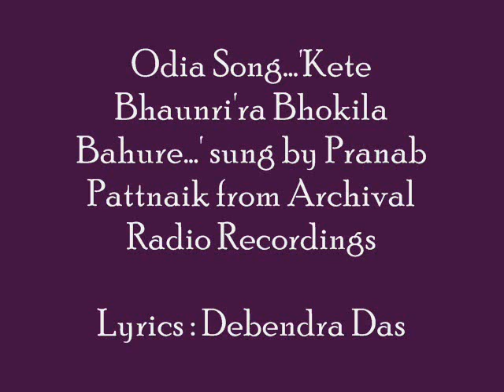Odia Song...'Kete Bhaunri'ra Bhokila....' sung by Pranab Pattnaik...Radio Recordings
Lyrics : Debendra Das